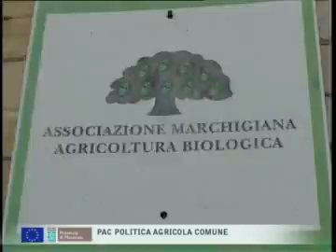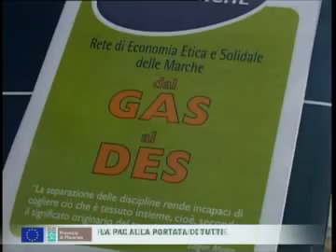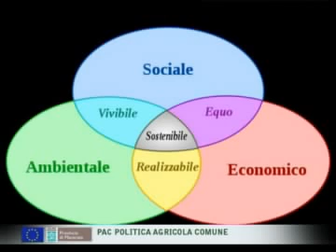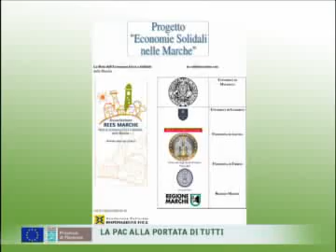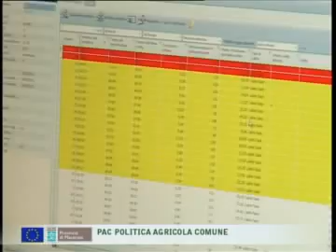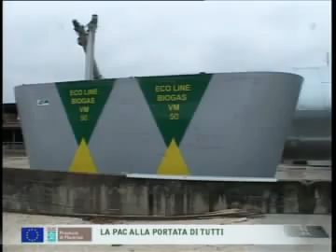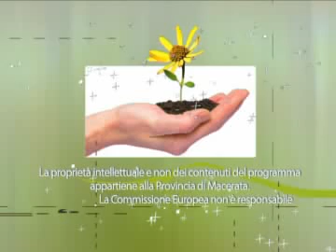La PAC alla portata di tutti n.17 del 18/3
La PAC alla portata di tutti n.17 del 18/3 a cura di Andrea Verdolini, coordinamento Paolo Pinciaroli, regia Francesco Tanoni